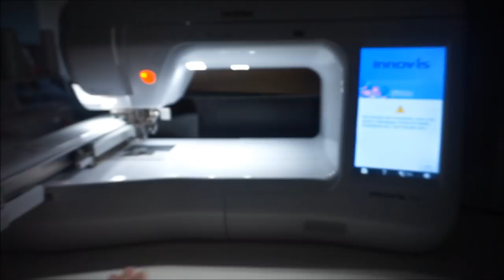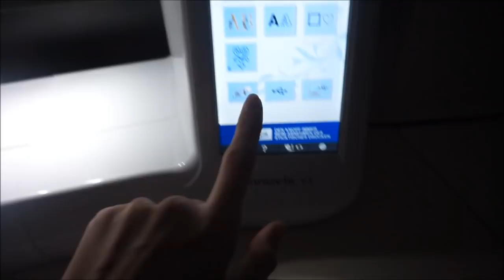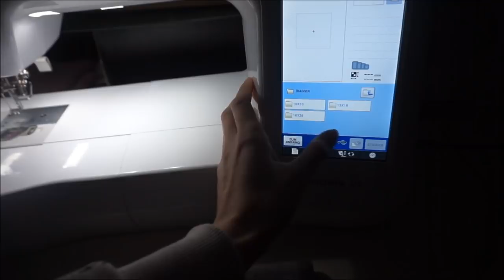Traum erfüllt!!! | Umzug Teil 3 || Mama mit 19